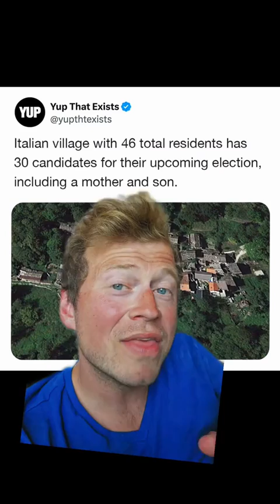This Village In Italy Has 2/3rds It Population Running For Mayor